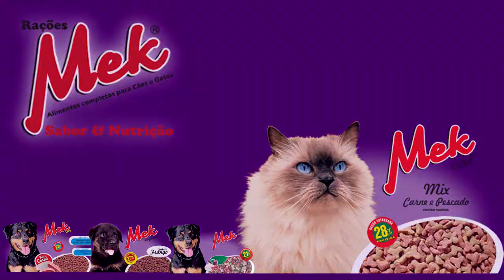PREFEITO DE TAPES FALA SOBRE A REVITALIZAÇÃO NA PRACINHA DO CENTRO.